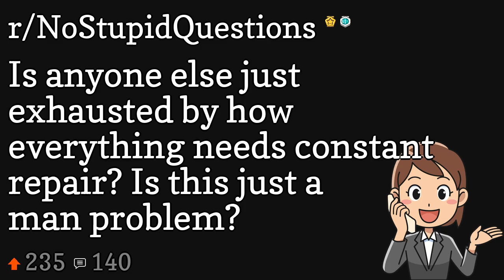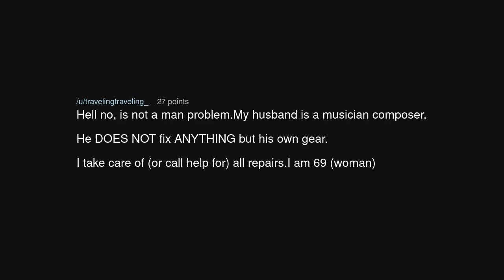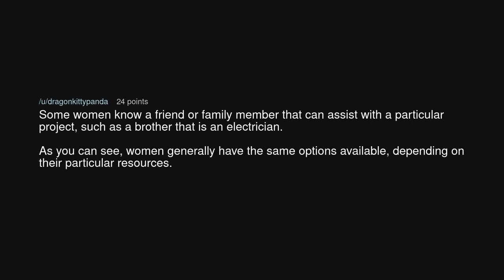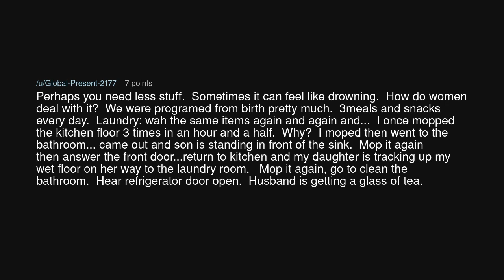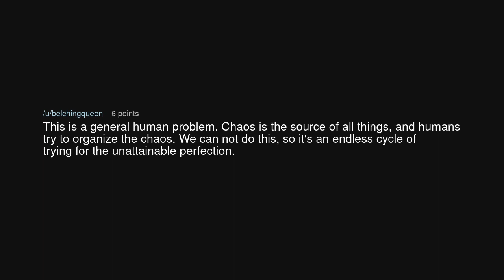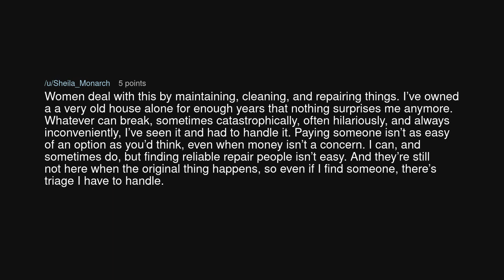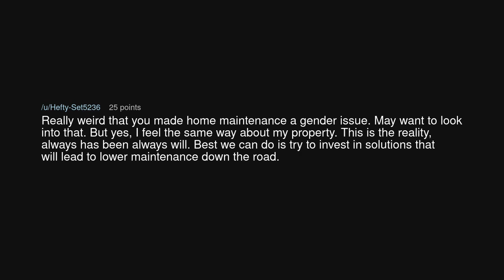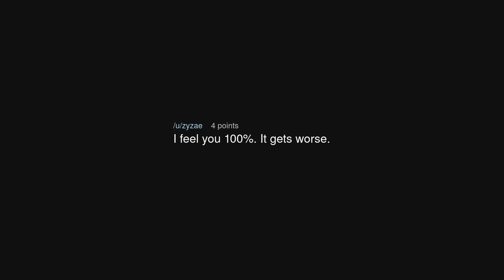Is anyone else just exhausted by how everything needs constant repair? Is this just a man problem?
Is anyone else just exhausted by how everything needs constant repair? Is this just a man problem? (r/NoStupidQuestions)

Source: TheOriginalOne14 on Reddit (link removed at the insistence of YouTube)